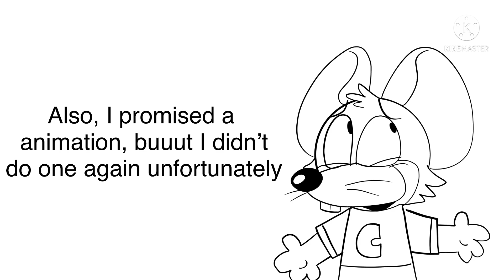700 sub special i guess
Sorry for nothing big. Have a goodnight!